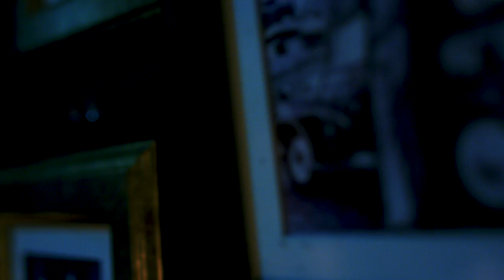DA-Dee-MiX "Boston Crab" ft. TAKUMA THE GREAT & Hiro-a-key MV ver.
生音Hip HopレーベルSUPER STEREO RECORDS第一弾"Boston Crab"
Hiro-a-keyの歌声が聴ける、MV限定Version！

Boston Crab  (SUPER STEREO RECORDS)

DA-Dee-MiX featuring TAKUMA THE GREAT (HOOLIGANZ) & Hiro-a-key (origami PRODUCTIONS)

Composed & Arranged by TJ & DA-Dee-MiX

Lyrics by TAKUMA THE GREAT & Hiro-a-key

Support Musicians
Mio Fujimura (Tb)
Tetta (Gt) from JariBu Afrobeat Arkestra

Mixing & Mastering by Keisuke Tanaka (studio olga)
MV Directed by William & Jay

The very first single released from SUPER STEREO RECORDS, a record label run by an instrumental hip-hop band "DA-Dee-MiX". The song is a challenging work of art featuring rapper TAKUMA THE GREAT, with Hiro-a-key on additional vocals. Limited to digital distribution.